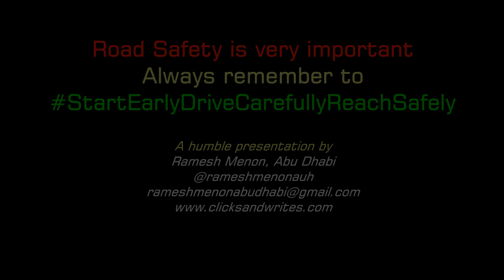Sai Bhajan - Karunakara Narayana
Sung by Mrs Rama Raman
Harmonium: Bro Sai Ganesh
Tabala: Bro Ramesh Menon